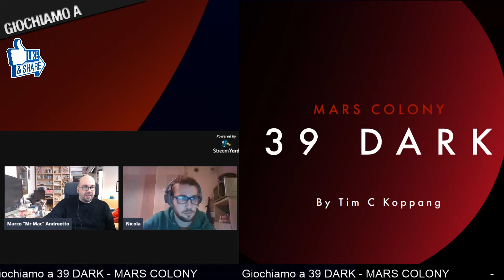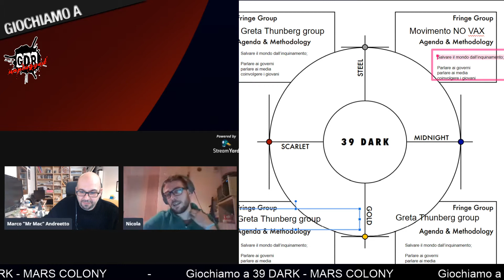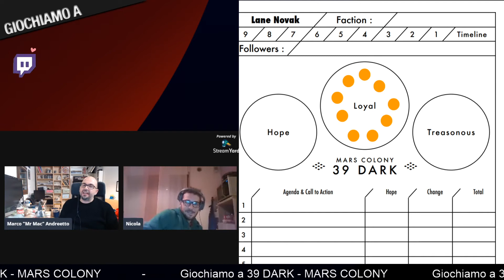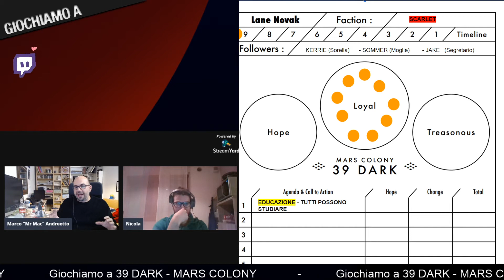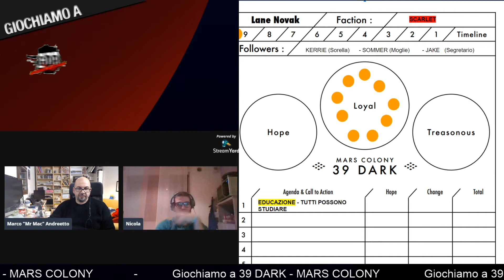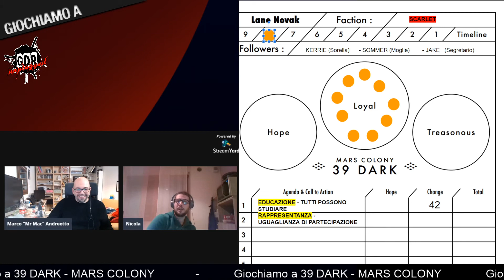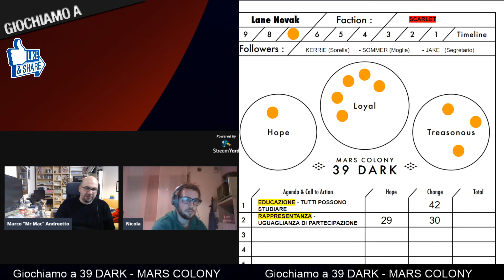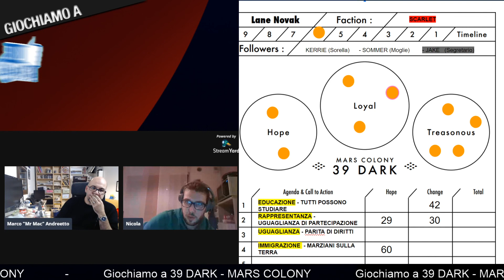Giochiamo a 39 DARK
Sulla colonia di Marte la gente non ne può più! Gioca la storia di come li guiderai alla salvezza o alla rovina...

Se ti piace quello che facciamo sostienici con:

RESHARE

Se ti piace giocare di ruolo e vuoi fare parte della crew vieni nella nostra chat Telegram:
T.me/GDRunpluggedTelegram